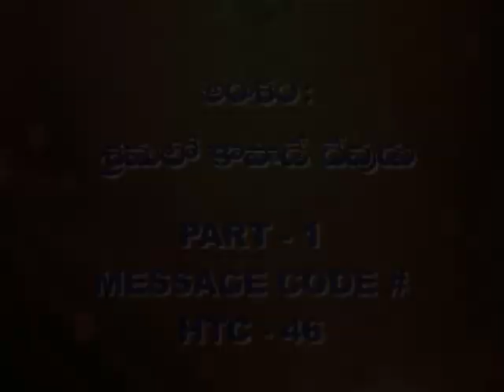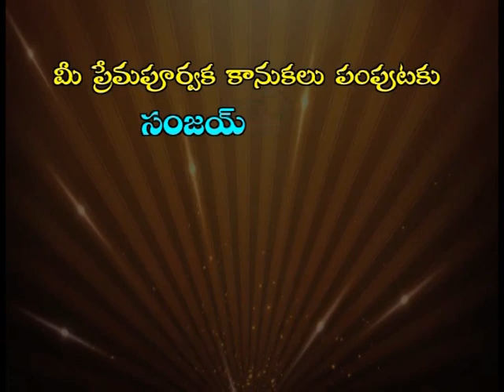God Will Save In Troubles | Rev. Sanjay Vempati | SubhavaarthA